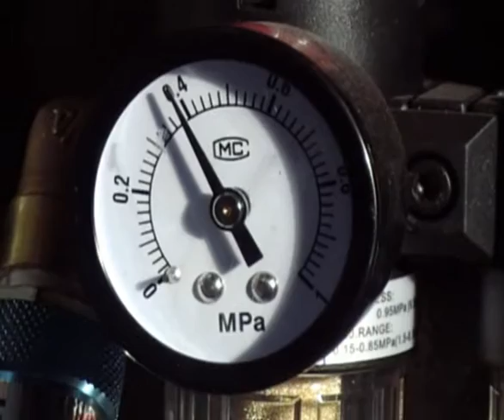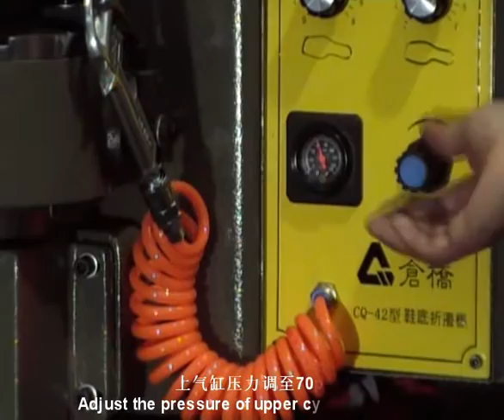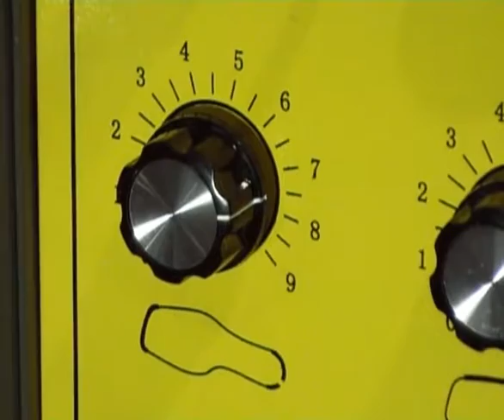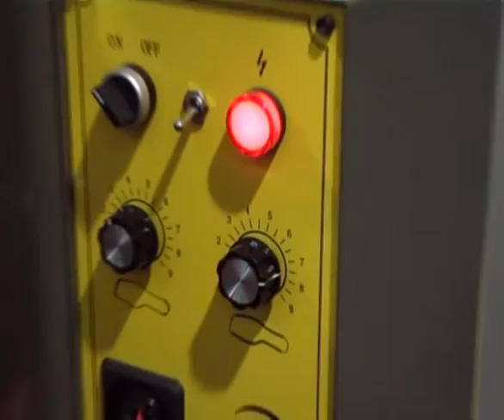Xd0016 SOLE FOLDING MACHINE